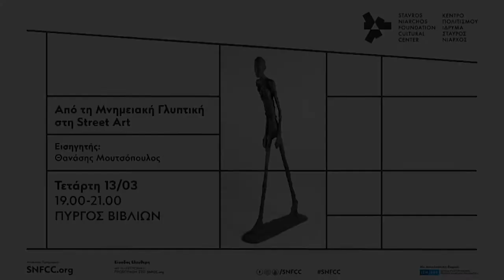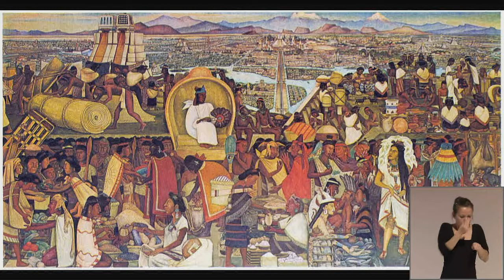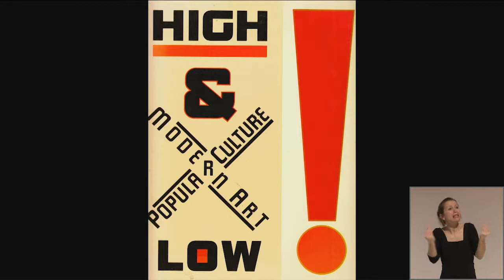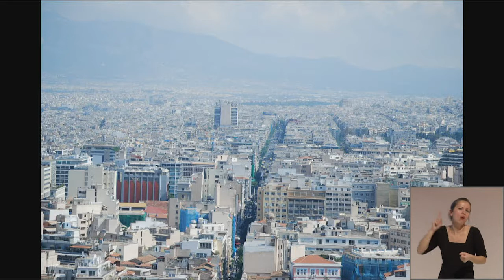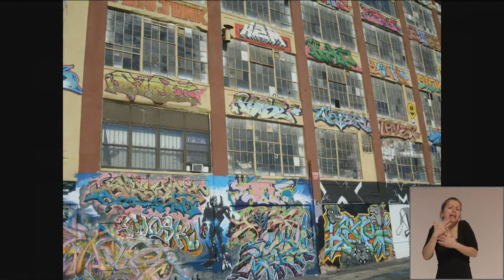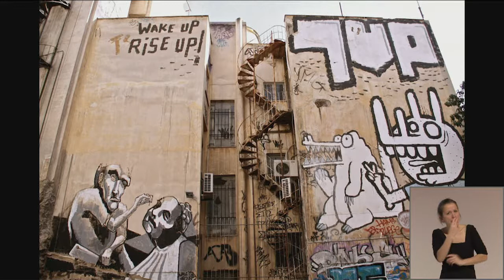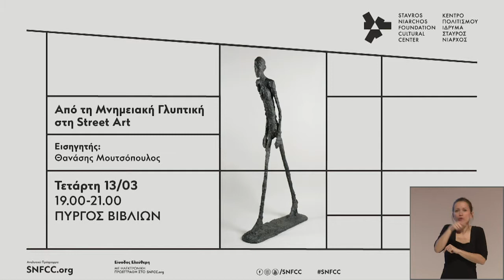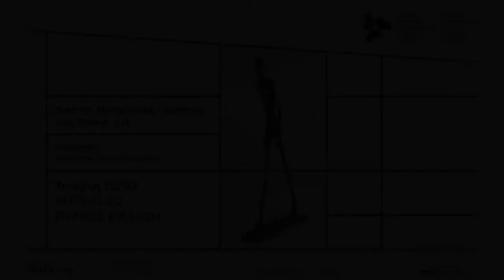Από τη Δημόσια τέχνη στη Street Art // From Public Art to Street Art (13.03.2019) | SNFCC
Tον Μάρτιο συνεχίζεται ο κύκλος διαλέξεων για την πορεία της τέχνης στον δημόσιο χώρο από τον Αναπληρωτή Καθηγητή της Ιστορίας της Τέχνης και της Θεωρίας του Πολιτισμού στο Πολυτεχνείο Κρήτης, Θανάση Μουτσόπουλο, με αφορμή την έκθεση του Γ. Ζογγολόπουλου.

Η δημόσια τέχνη στην Αθήνα μοιάζει με αδύνατη υπόθεση, συμπιεσμένη ανάμεσα στις αιώνιες μαρμάρινες προτομές και τις ανεξέλεγκτες επιγραφές στους τοίχους των πολυκατοικιών της. Μαζί με τον νεοκλασικό σχεδιασμό της, η Αθήνα κληρονόμησε και μερικές δεκάδες αγάλματα και προτομές αγωνιστών του ’21, Φιλικών και Φιλελλήνων. Στη συνέχεια, οι πολιτικοί αναδείχθηκαν (αναπόφευκτα) στους νέους ήρωες και δίπλα στις προτομές τους στήθηκαν και νέοι ανδριάντες στρατιωτικών, αλλά και δημάρχων, ποιητών, ηθοποιών.

Όμως, ο Μοντερνισμός του 20ου αιώνα επρόκειτο να δώσει νέες διαστάσεις στη γλυπτική. Τα πειράματα εμφανίστηκαν από τη Γαλλία έως τη Σοβιετική Ένωση, ώσπου κάποια στιγμή φάνηκε ότι το ζήτημα δεν περιορίζεται μόνο στην καλλιτεχνική φόρμα, αλλά κυρίως εστιάζεται στον όλο και πιο αλλόκοτο ρόλο της μνημειακής τέχνης σε μια μητρόπολη και μια κοινωνία που άλλαξε δραστικά στη διάρκεια του τελευταίου αιώνα.

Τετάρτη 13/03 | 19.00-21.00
Taking the George Zongolopoulos exhibition as his starting point, Thanassis Moutsopoulos, Associate Professor of Art History and Theory of Culture, University of Crete, continues his series of lectures on the evolution of art in public space in March.

Public art in Athens seems an impossible affair, compressed in a Procrustean bed between the eternal marble busts and uncontrollable inscriptions on the walls of its apartment blocks. Together with its neoclassical design, Athens inherited a few dozen statues and busts of the warriors of the Greek Revolution of 1821, members of the Society of Friends (Filiki Eteria) and Philhellenes. Later on the new heroes were (inevitably) the politicians but, next to them, one could find memorial statues of young military men together with mayors, poets, actors.

The 20th century’s Modernism would add new dimensions in sculpture. The experiments appeared from France to the Soviet Union but, at some point, the problem seemed not to be limited to the artistic form, but it was mainly focused on the ever more peculiar role of monumental art in a metropolis and a society that changed drastically during the last century. The frenzied rhythms of contemporary urban life, the growing cocooning, the eclipses of public life and the new aesthetic standards make any bust seem incongruous.

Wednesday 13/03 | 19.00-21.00